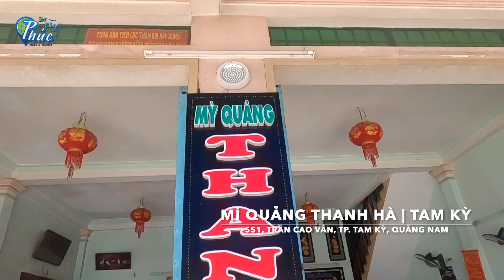#241 Về Tam Kỳ ăn tô Mì Quảng Thanh Hà ngon nhức nách, chỉ từ 30,000đ 1 tô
Phúc từng giới thiệu với các bạn nhiều chỗ ăn mì quảng, nhưng để ăn mì quảng ngon tại địa danh "Quảng Nam" thì phải về đây ăn tô mì quảng ngon nhất. Hương vị của mình là một người khách đến nhưng còn phải lòng thì các bạn đừng bao giờ bỏ qua món này nhé.

MÌ QUẢNG THANH HÀ QUẢNG NAM
551 Trần Cao Vân, TP. Tam Kỳ, Quảng Nam